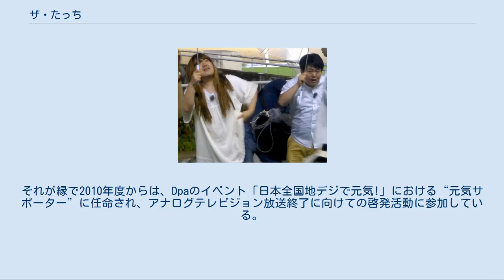ザ・たっち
ザ・たっちは、双子の兄弟によるお笑いコンビ。
所属事務所はホリプロコム。
栃木県下都賀郡石橋町（現・下野市）出身。
 血液型はいずれもA型。
星座はいずれもさそり座で一卵性双生児である。
生まれた時間はたくやの方が5時間ほど早い。
 母親が漫画『タッチ』が好きで、2人が生まれた時、この漫画に登場する双子の兄弟・上杉達也と上杉和也から名前を取りたいと思っていた。
しかし、2人に名前を付けようとしていた当時、達也はダメキャラで、和也は野球部のエースだった。
兄は達也のようになっては困るということで「達也」ではなく「拓也」と名付け、弟には「和也」と漫画通りの名前を付けた。
その後、『タッチ』作中で和也が事故により早世し、代わりに達也が野球部のエースになっていく展開となったため、2人の命名に母親は後悔しているとのこと。
 三倉茉奈・佳奈 広海・深海 その他 双子であることを上手く使ったショートコントや、モノマネ芸などを得意とする。
 ネタの合間には「ハイ、キュッキュッキュ」と2人で窓拭きをするような仕草でブリッジを入れる。
『爆笑問題のバク天!』の『バク天芸人』コーナーではたったの2秒しかネタを披露できなかったというエピソードがある。
以前は、ライブドア前社長の堀江貴文のモノマネをネタとして使っていた（『お笑いLIVE10!』での共演時は堀江と共に持ちネタの「キングギドラ」を行った）が、堀江が証券取引法違反の疑いで逮捕されたことをうけて、今後このネタを封印すると宣言した。
以降、同じ双子の芸能人であるおすぎとピーコのモノマネでの漫才披露を主としている。
 最近では、以下の同時ツッコミや一発ギャグがある。
他の双子タレントもマネをすることがある。
 ちなみにこれらのネタをする際は兄たくやが合図をするため、微妙にズレることがある。
合図を出していると唯一見抜いたのが三倉茉奈・佳奈である（前述）。
 現在の出演番組[編集] 過去の出演番組[編集] 過去に出演・単発出演 デジタル放送推進協会（Dpa）から、地上デジタル推進大使同等の仕事を任されており、所属事務所との共同制作によるミニ番組『ザ・たっちの地デジのは・て・な!』に出演。
それが縁で2010年度からは、Dpaのイベント「日本全国地デジで元気!」における“元気サポーター”に任命され、アナログテレビジョン放送終了に向けての啓発活動に参加している。